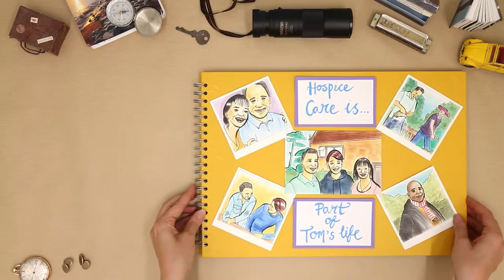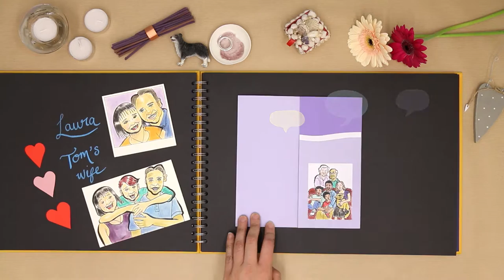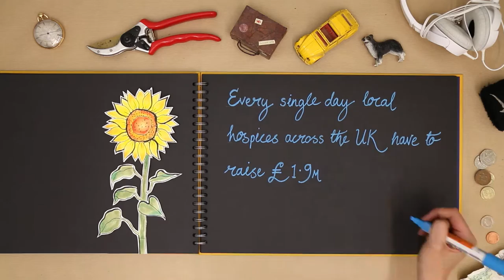Hospice Care is... | Hospice UK | Creative Connection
A storybook animation for Hospice UK which shows all of the different ways hospice care can help both in a hospice and at home, at all stages of an illness. The animation focuses on Tom's story and introduces his family and how hospice care can help them as well as Tom. The animation aims to reduce misconceptions around hospice care to encourage everyone in need to seek help from their local hospice.

Project Manager - Holly Willmott
Animator - Caroline Rudge

FIND US:
Created by CC Animation Studio